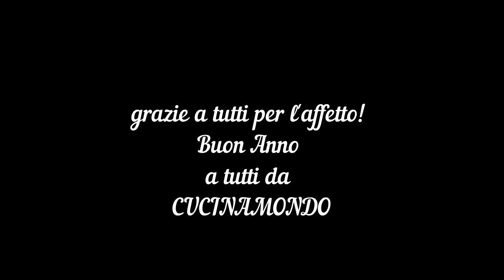Strudel di Mele - ricetta facilissima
lo strudel di mele è un dolce della tradizione austriaca,buonissimo con pochi ingredienti e facile da preparare!

500g di farina
4 cucchiai abbondanti di olio evo
acqua tiepida qb
per il ripieno
1.500kg di mele
200g di fichi secchi
160g di zucchero
200g di pangrattato
120g di burro
scorza e succo di 2 limoni
1 cucchiaino di cannella in polvere